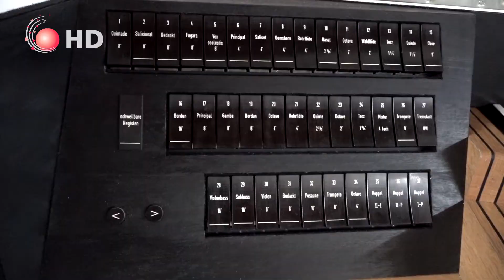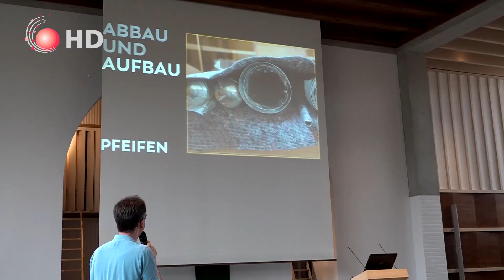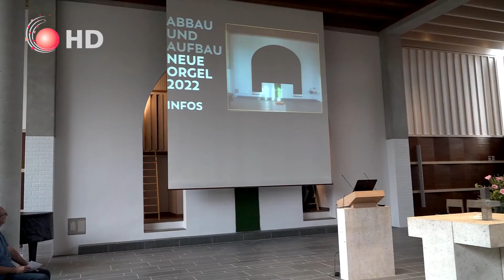Orgel.Einblicke - September 2022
Am 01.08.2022 um 19:00 Uhr konnte man einen ersten Blick auf die neue Orgel in der evangelischen Kirche in Herzogenaurach werfen. Unter dem Motto „Ein.Blicke – Informationen zur neuen Orgel“ gaben Orgelbaumeister Stephan Krause aus Waltershausen und Kantor Dr. Gerald Fink Informationen über das Instrument, beantworteten Fragen rund um die neue Orgel und ließen erste Töne erklingen.